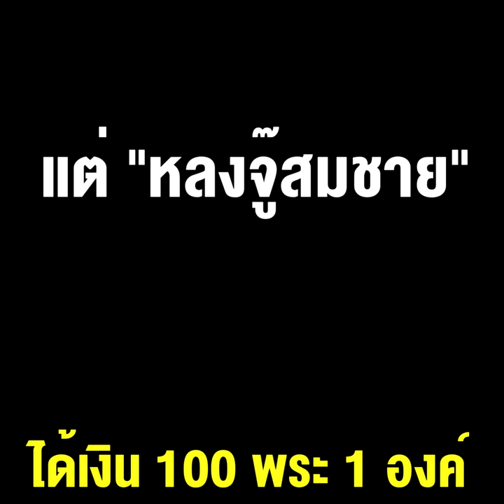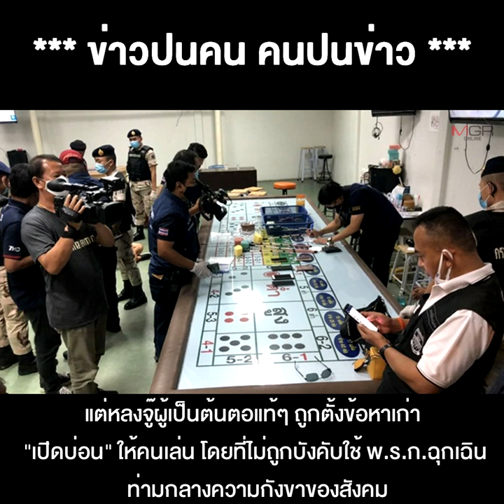ตามล่ายึดทรัพย์ "แม่เสี่ยโป้" ได้เพียบ แต่ "หลงจู๊สมชาย" ได้เงิน100 พระ1 องค์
01/03/2021 ตามล่ายึดทรัพย์ "แม่เสี่ยโป้" ได้เพียบ แต่ "หลงจู๊สมชาย" ได้เงิน100 พระ1 องค์ หรือกรณี "บ่อน" และ "เมียวดีคอนเนกชั่น" จะตัดจบ อยู่แค่ "เสี่ยโป้" !!
**ตามล่ายึดทรัพย์ "แม่เสี่ยโป้" และเครือข่ายได้เพียบ แต่ "หลงจู๊สมชาย"ได้เงิน100 บาท พระ1 องค์ หรือกรณี "บ่อน"และ "เมียวดีคอนเนกชั่น" จะตัดจบอยู่แค่คดี"เสี่ยโป้"